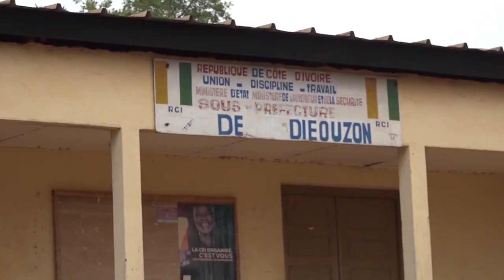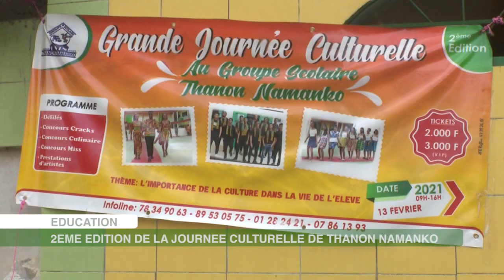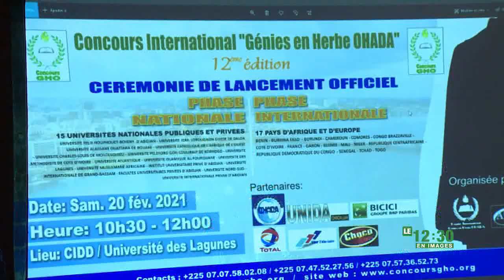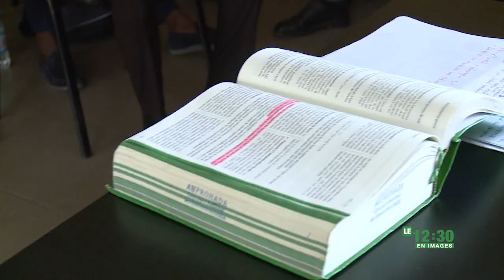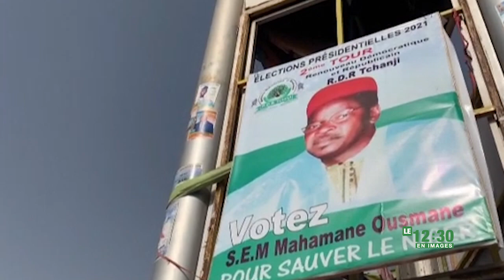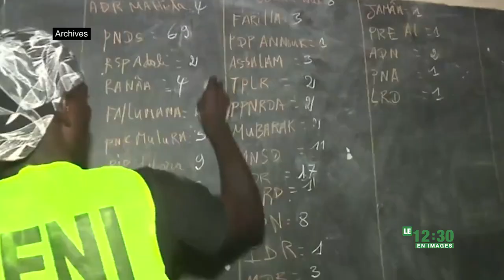Le 12 Heures 30 de RTI 2 du 21 février 2021